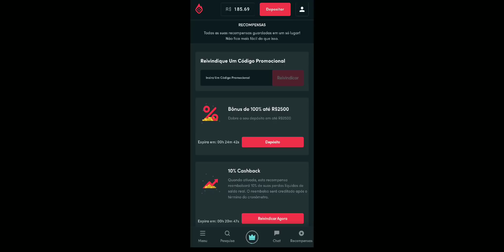SEMANA PÁSCOA "TA PAGANDO" - BÔNUS GIRO DIARIA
NAO SE ILUDA COM COISAS FACEIS.. POR EXPERIENCIA NADA É FACIL

VOCÊ NUNCA PERDE, OU VOCE GANHA, OU VOCE APRENDE